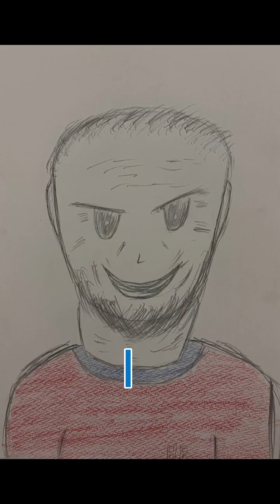15.70YEARS age of celebration JUDY AND MARY SONG COVER